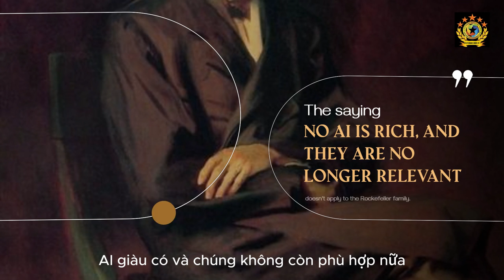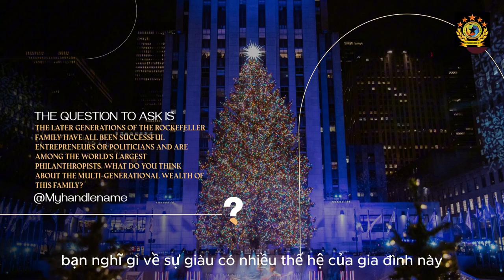How does Rockefeller’s colossal wealth compare to today’s richest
"Explore how Rockefeller's immense wealth stacks up against today's richest individuals. Discover the astonishing comparisons and insights into one of history's greatest fortunes."